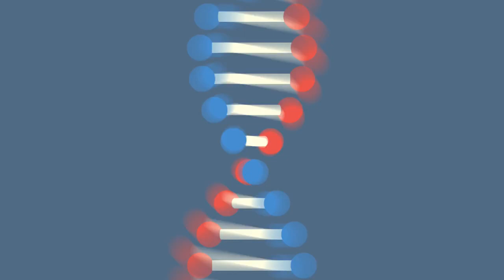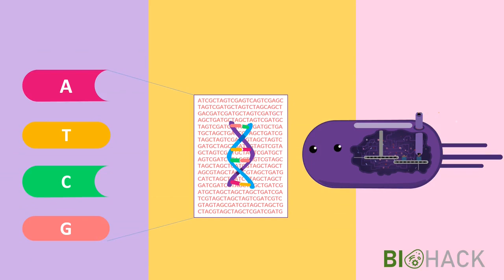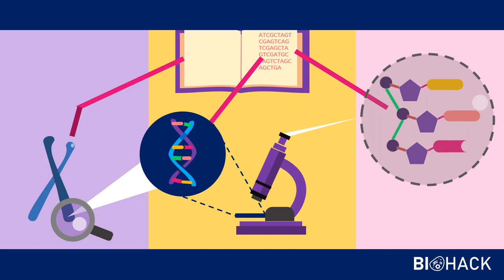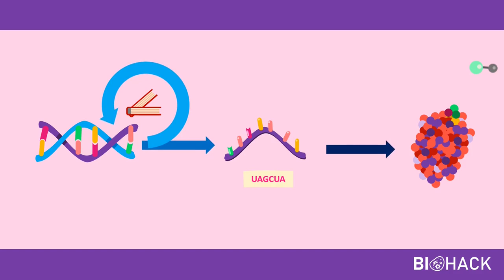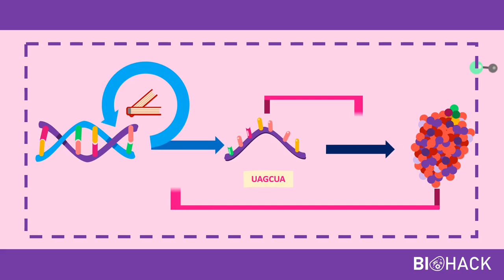Aula 2: Dogma central da biologia molecular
O Patrick Squizato veio em sua segunda aula como convidado do Profissão Biotec para falar sobre o Dogma Central da Biologia Molecular, você conhece esse dogma? Sabe quão importante ele é para a Biotecnologia?